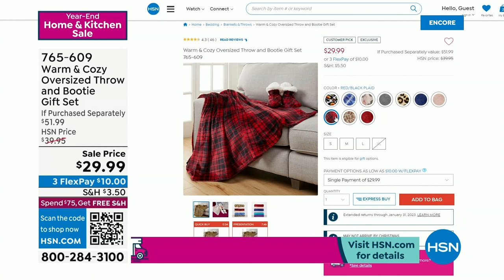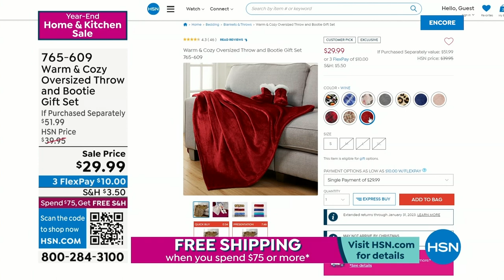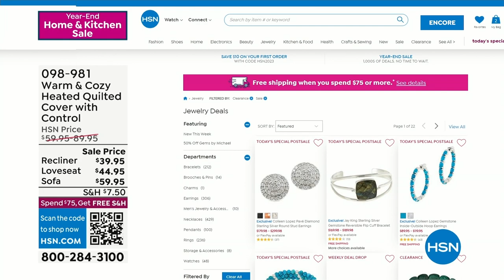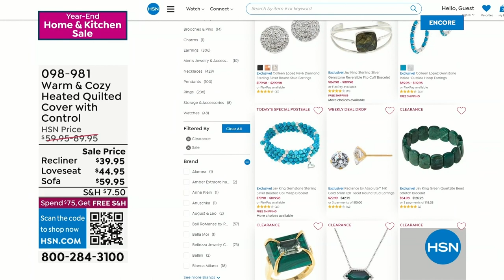HSN | Warm & Cozy Year-End Sale 12.23.2022 - 03 AM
Shop and save on all things cuddle-up worthy.